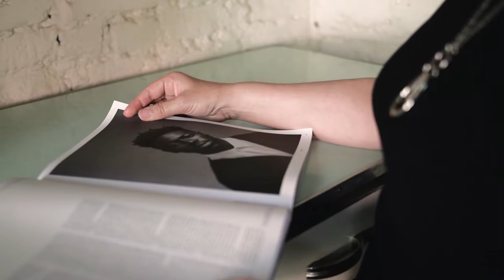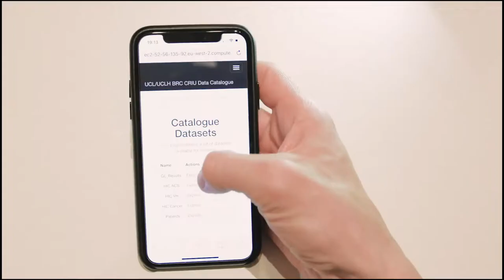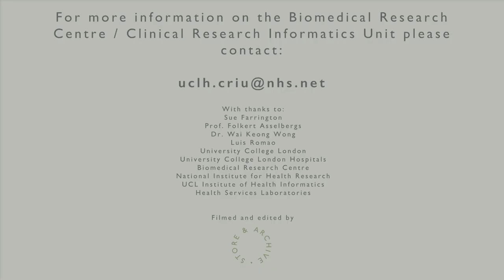UCLH/UCL BRC Clinical and Research Informatics Unit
The BRC Clinical and Research Informatics Unit (CRIU) at UCLH/UCL opened in 2017 to provide a more advanced approach and better use of clinical data to support one of the world’s leading teaching hospitals.

The unit is a partnership between University College London Hospitals NHS Foundation Trust (UCLH) and University College London (UCL) and with research consent models, build research capacity into our Electronic Health Record System (EHRS) with integrated omics, wearables, natural language processing, machine learning and artificial intelligence; continuously improving safety and quality of care for our patients as well as supporting world-class research.